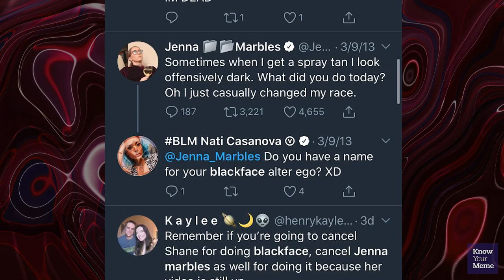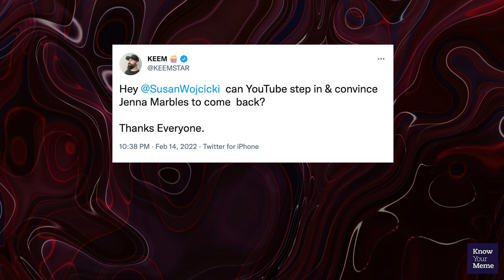Is Jenna Marbles coming back to Youtube?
In February of 2022 Youtuber Keemstar tweeted a request to Youtube CEO, Susan Wojcicki to convince Jenna Marbles to return to the Youtube sphere. This as well as several recent photos of Mourey and Solomita posted by fans fueled the clamoring of viewers yearning for her return. As of now Jenna has yet to heed the call and is still off presumably living a peaceful troll-free existence with her fantastic fur babies.